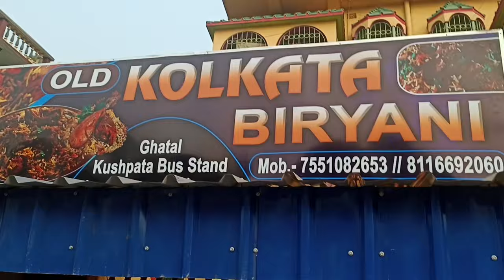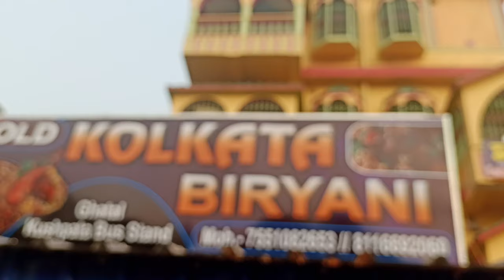Old Kolkata Biryani ghatal kushpata Bus Stand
Old Kolkata Biryani ghatal kushpata Bus Stand vologvideo youtubechannel @mdyasinkhan786my first vlog
my first ever vlogmy first vlog
first vlog
1st vlog
flying beast first vlog
my first travel vlog
flying beast 1st vlog
first time vlogger
mo vlogs first video
1st vlog on youtube
liziqi first vlog
david dobrik first vlogvlog
paras thakral vlogs
food vlog
mo vlogs
ri vlogs
daily vlog
travel vlog
vlog video
vlogger
vlogging camera
jason vlogs
sambhavna seth vlogs
birth vlog
inside out vlog
vloger
best vlogging camera
food vlogger
youtube vlog
tfg vlogs
jeff wittek
colleen vlogs
sony vlogging camera
barbie vlog